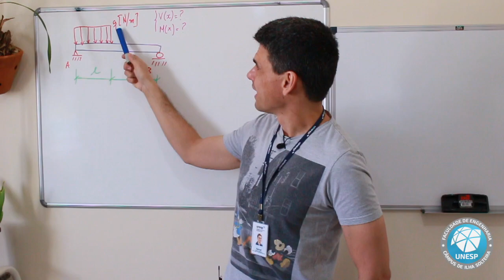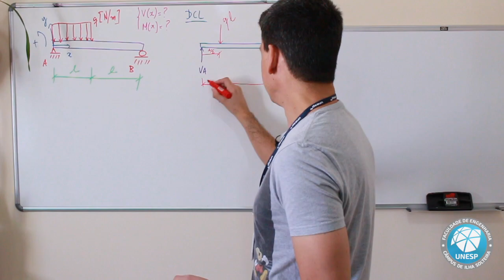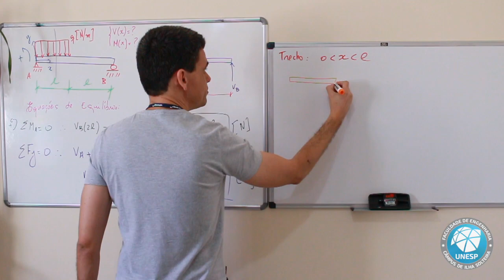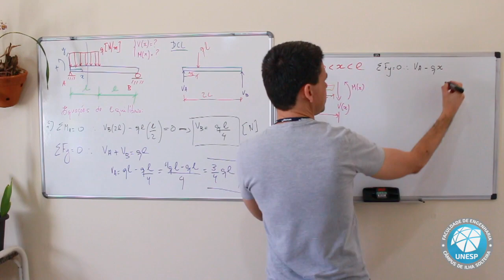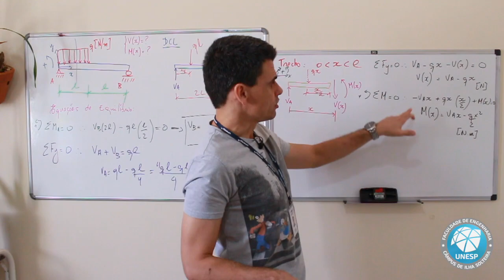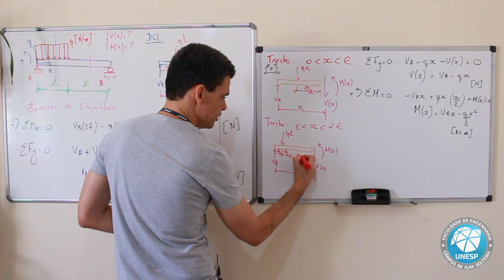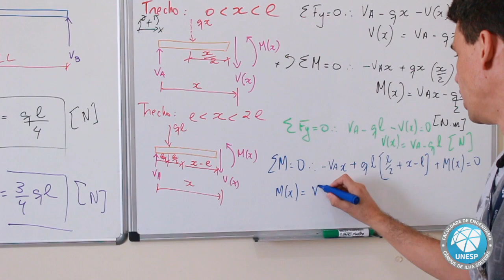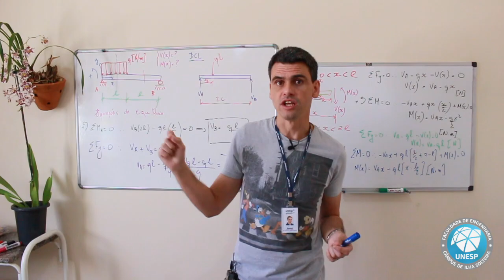Cortante e Momento Fletor em Vigas com Carregamento Distribuído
Disciplina: Estática
Assunto: Cortante e Momento Fletor em Vigas com Carregamento Distribuído